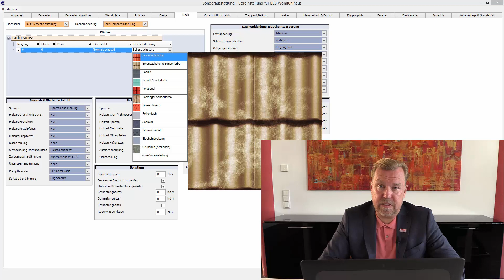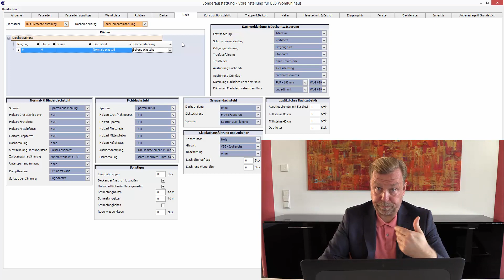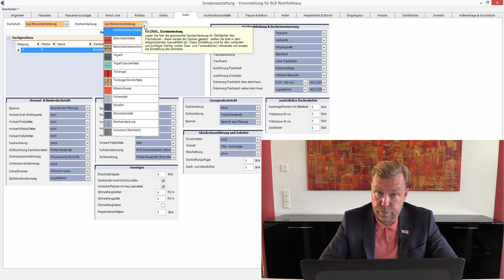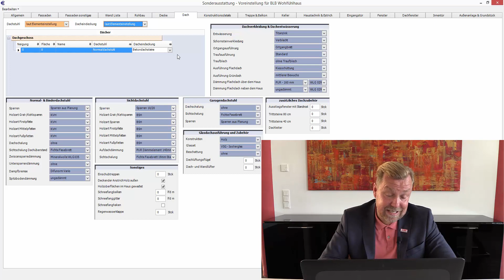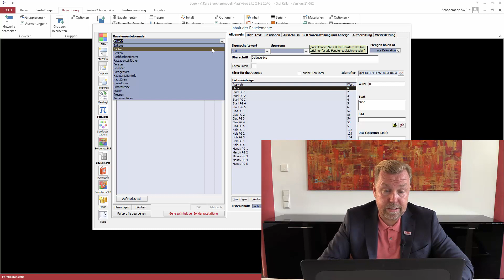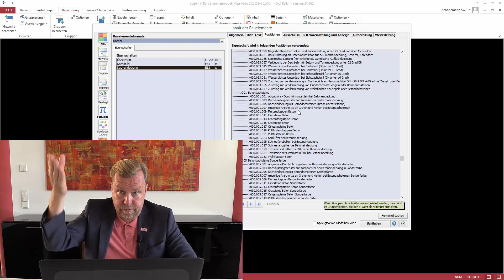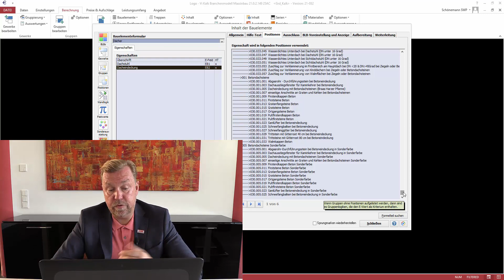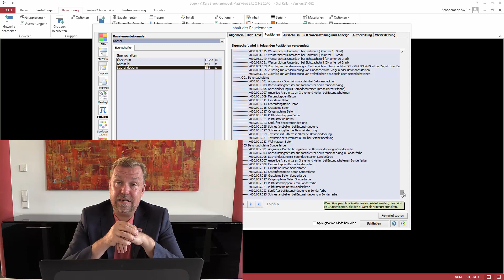Vi Kalk - Dacheindeckung für Steildächer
Die Steuerung der Dacheindeckung erfolgt einzeldachweise ausschließlich in der Kalkulation. Eine Materialbelegung der Planung hat grundsätzlich nur optischen Charakter. In der Grundeinstellung der Sonderausstattung wird von Ihnen die Standardeinstellung der Dacheindeckung nach Ihrer BLB eingestellt. Kombinationen sind möglich - aber nur im Kalkulationsprojekt, dort könnten Sie das auch global ändern. Der Vorteil für Sie wäre, dass neu geplante Dachflächen gleich die voreingestellte Dacheindeckung beim Einlesen des Projektes in die Kalkulation erhielten.
Wichtig: die (Grund-)Einstellung gilt nur für Steildächer ab 2° Dachneigung. Folglich gilt diese Einstellung nicht für Flachdächer, Dächer mit einer Neigung bis 2°, nicht für Glasdächer und auch nicht für Tonnendächer. Letztere haben eine eigene Betrachtungsweise und sind von sich aus bereits ausgeklammert bzw. werden in anderer Logik berechnet.
Viele Zulagepositionen, die sich aus Neigung und Dacheindeckung ergeben, werden automatisch je Dachfläche berücksichtigt, z.B. die Unterdachbahn, ein regendichtes oder wasserdichtes Unterdach, Klammern als Windsogsicherung usw.
Die Dacheindeckungen selber werden gruppenweise incl. aller Anschlusspositionen berechnet (z.B. Dachfläche, Firste, Grate, Walme, Ortgänge, Pulte, inkl. Schluss-Steinen, Sanitärlüfter, Schneefang usw.). Die Berechnung bei Kehlen erfolgt immer halbseitig, da jede Dachfläche für sich einen Beitrag zur Preisermittlung des Anschlusses liefert (z.B. wenn ein Gaubendach mit Blecheindeckung an eine Dachfläche mit Betondachsteinen anschließt).